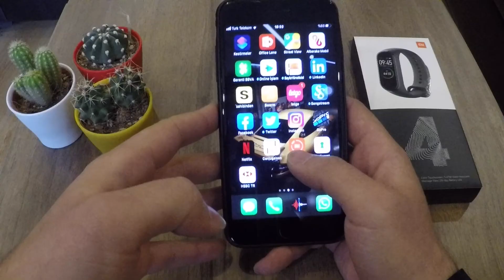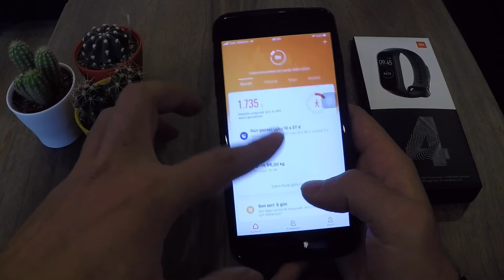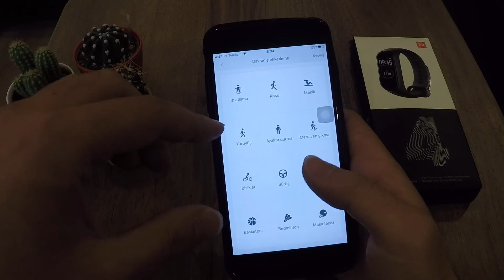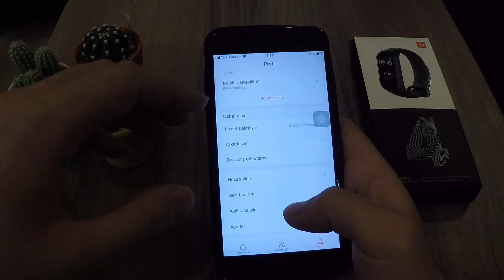Xiaomi Mi Band 4 İnceleme! XIAOMI VS APPLE WATCH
Akıllı saatler hızlı gelişiyor ve benzer şekilde akıllı bileklikler arasında da rekabet her geçen gün artıyor. Bu videomuzda en çok beğenilen akıllı bilekliği tanıtıyoruz. Xiaomi Mi Band 4.

Xiaomi Mi Band 4 özellikleri
En büyük yeniliği ekran olan Mi Band 4, 0.95 inçlik 240×120 piksel çözünürlük sunan bir renkli AMOLED ekrana sahip. Serinin önceki modellerinde renksiz bir ekran yer alıyordu. Mi Band 4’ün ekranında uygulama bildirimleri, SMS’ler ve hatta WhatsApp mesajları görülebiliyor.

50 metreye kadar suya dayanıklı olan bileklik, konuşma yapmanıza imkan tanımıyor olmasa da gelen aramaları görebiliyorsunuz. Bileklik üzerinden herhangi bir aramayı reddetmeniz mümkün. Mi Fit uygulamasını kullanarak yönetebildiğiniz Mi Band 4, 135 mAh kapasiteli bataryaya sahip.

Akıllı telefonlar ile Bluetooth üzerinden bağlantı sağlayan bileklik altı eksenli bir sensör ile donatıldı. Bu sayede koşma, bisiklete binme ve hatta yüzme gibi aktiviteler kolayca algılanabiliyor.

Xiaomi Mi Band 4 inceleme – Akıllı saat gibi bileklik!
Bu batarya sayesinde 20 güne kadar pil süresi sunulabiliyor. Tabi, nabız ve uyku takibi gibi özelliklerden size gelen bildirimlere göre birçok etken pil süresini etkiliyor. Ancak, genel bir değerlendirme yapmak gerekirse Mi Band 4'ü 10 gün boyunca kesintisiz kullanabileceğinizi söyleyebiliriz.

Xiaomi Mi Band 4 İnceleme! XIAOMI VS APPLE WATCH videosu yayında...

KANAL İSMİ NE OLSUN? SAFA ŞEN İYİ Mİ?
KANAL İÇERİĞİ NE OLSUN? ARABALAR? MOTOSİKLET? HOBİ? MÜHENDİSLİK?
HANGİ ARABAYI ÇEKELİM?
HANGİ MOTORU TEST EDELİM?